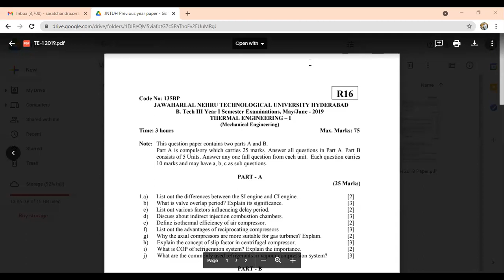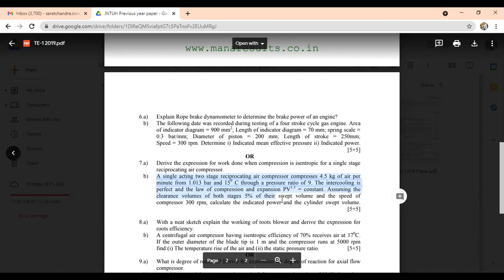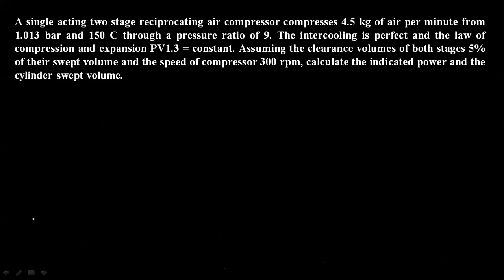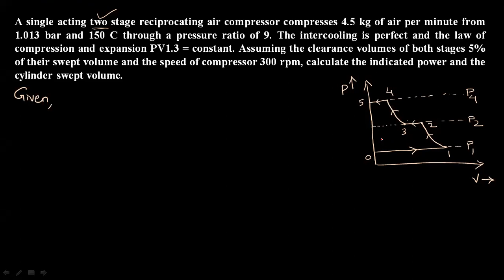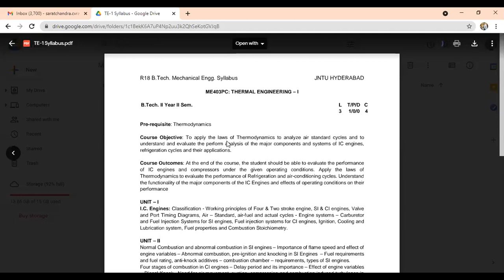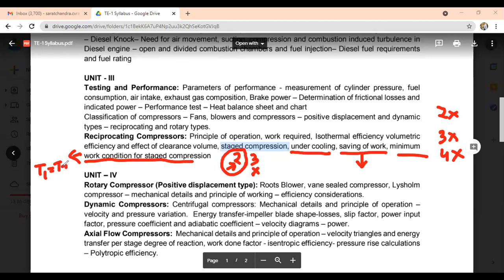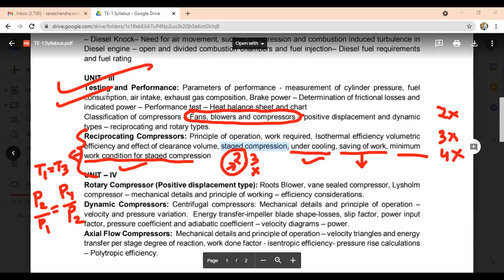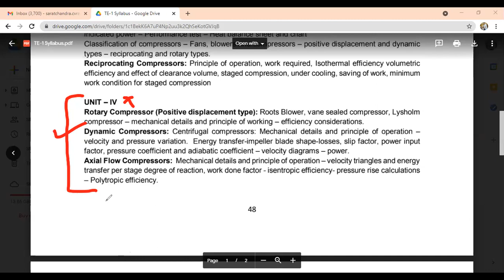Two stage compressor numerical